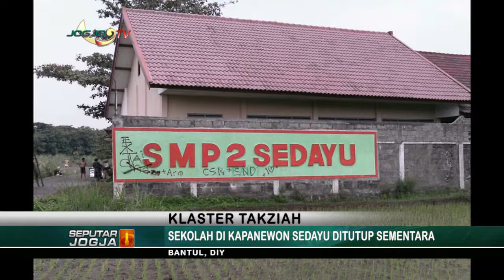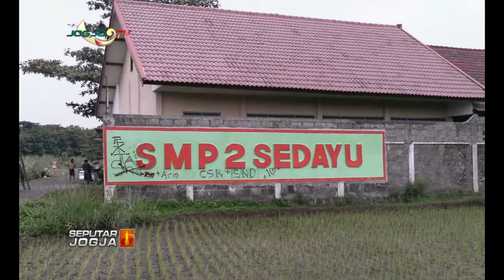SEKOLAH DI KAPANEWON SEDAYU DITUTUP SEMENTARA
SEPUTARJOGJA-Penyebaran kasus Covid-19  dari klaster takziah Kapanewon Sedayu Bantul kini mengakibatkan 47 yang terdiri dari guru dan siswa dari 3 sekolah terpapar virus corona. Agar penularan tidak semakin meluas seluruh sekolah di Kapawanewon Sedayu kini terpaksa ditutup sementara.